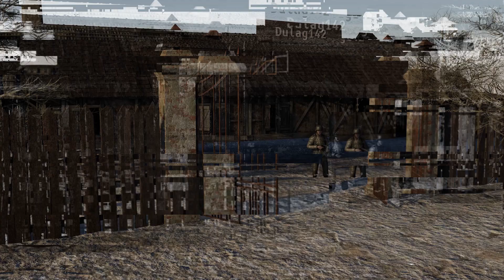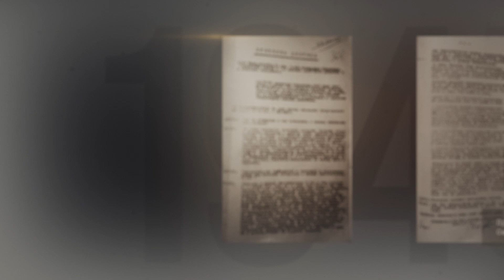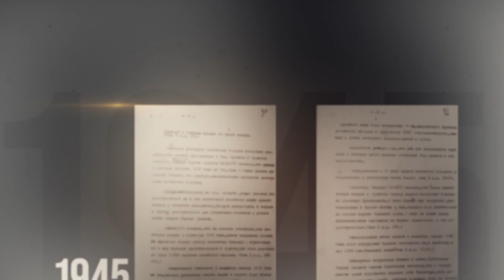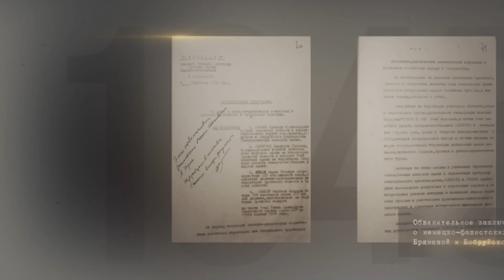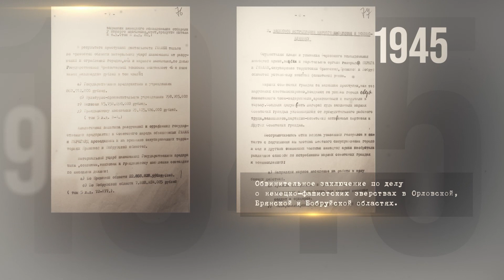Концлагерь Дулаг-142. Брянск, 1941 - 1943.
Эпизод 4. «Дулаг-142. Брянский Бухенвальд». Брянск, 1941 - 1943.

... Изверги придумывали себе забавы. Около двух недель они могли не кормить пленных абсолютно ничем. А после офицер на нагруженной гнилым мясом телеге объезжал лагерь и бросал куски мяса…